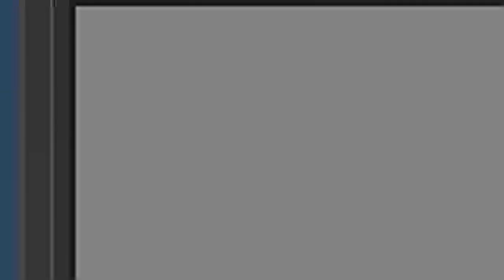Soul Calibur 6 Story Mode Gameplay - Part 3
It took me so many tries to beat defeat the warrior with the nun-chuck, even when charging my soul gauge up.